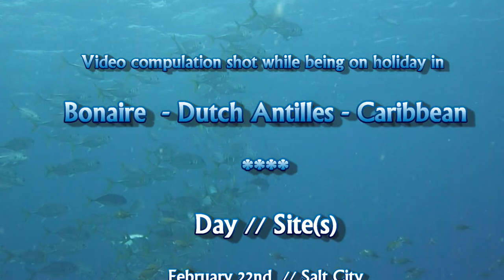Bonaire 2012 - Part3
Compulation of video's shot while on holiday in Bonaire, Dutch Antilles - Caribbean.
Dive Sites: Salt City & South West Corner & Jerry's Reef & Andrea I & Angel City